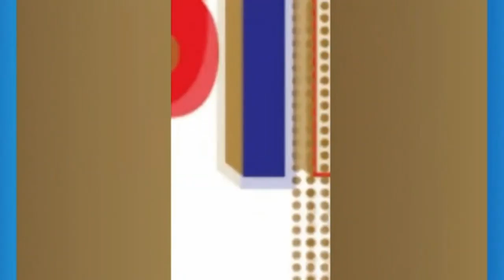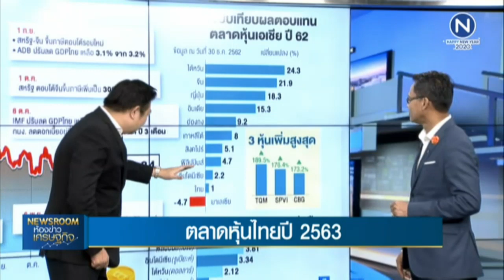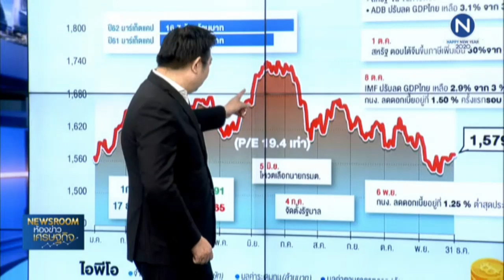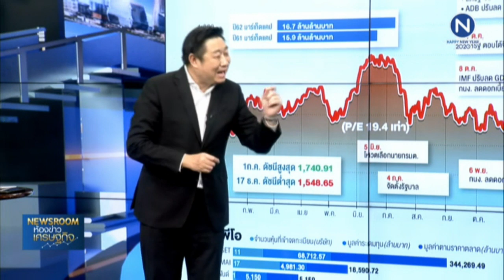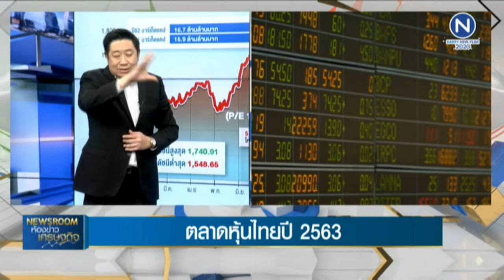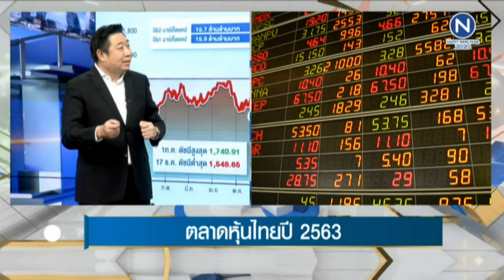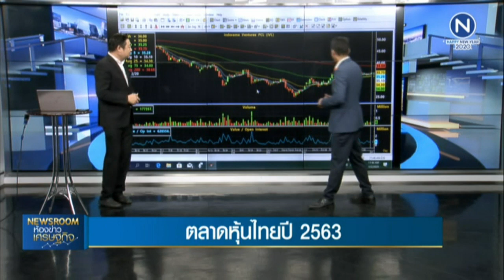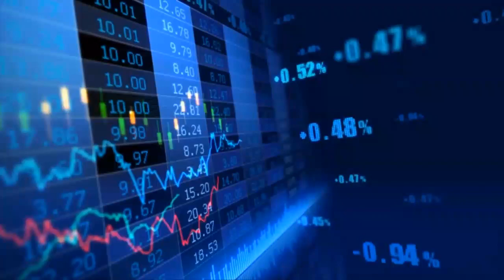Rerun : ห้องข่าวเศรษฐกิจ ช่วง Stock Gossip และ หุ้นทำเงิน | on Nation TV [2-01-63]